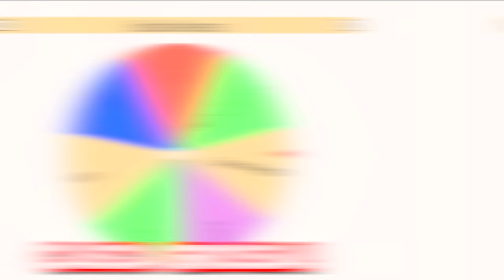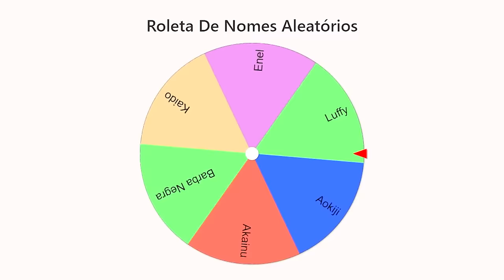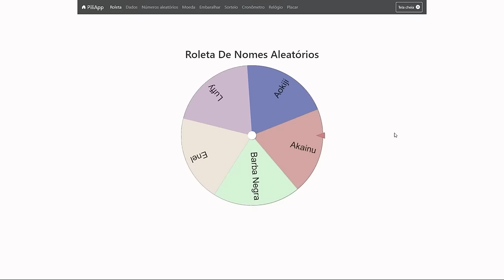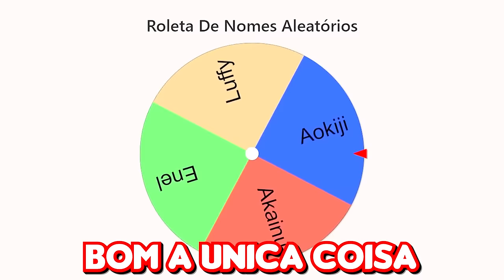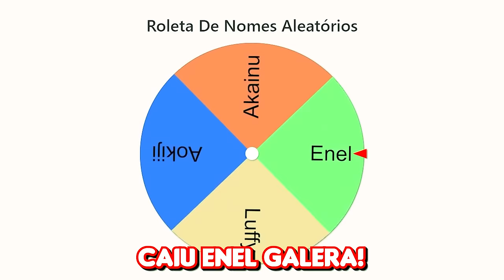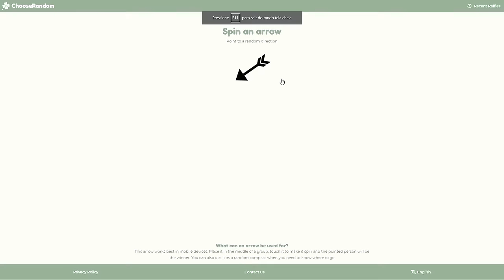MODO DOMINAÇÃO DE ONE PIECE no MINECRAFT 🌎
No vídeo de hoje eu vou fazer um modo dominação de One Piece para Minecraft!